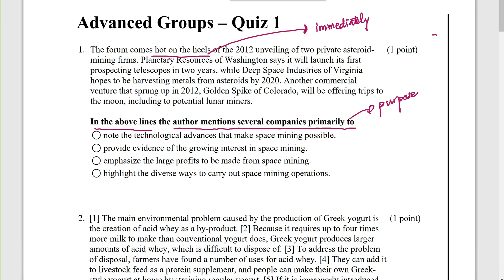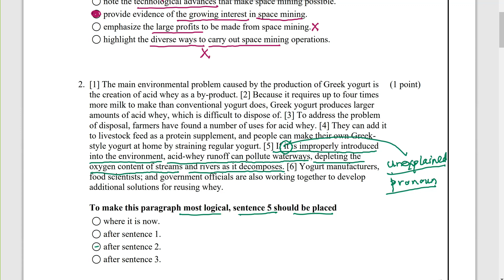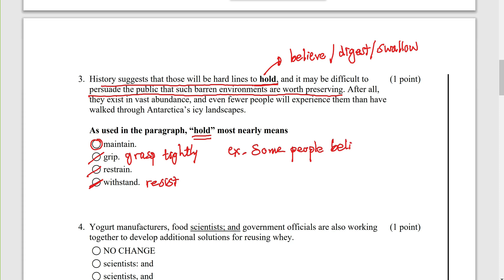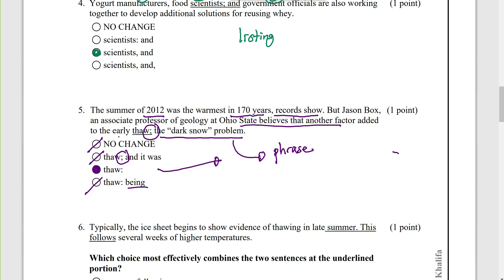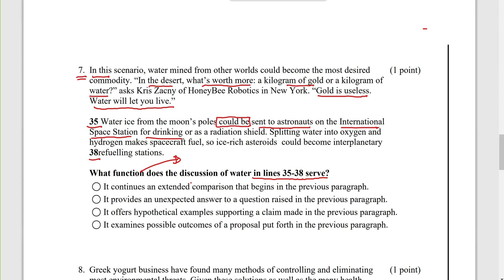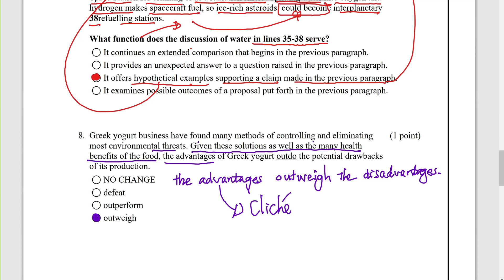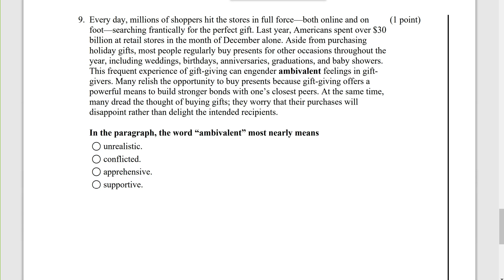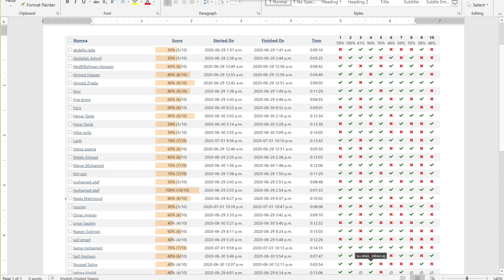SAT Course - Quiz (1)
Reading&Writing Quiz